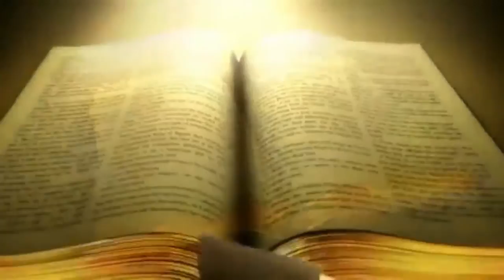Palabra profética aunque hablen mal de usted Dios te da la Victoria.